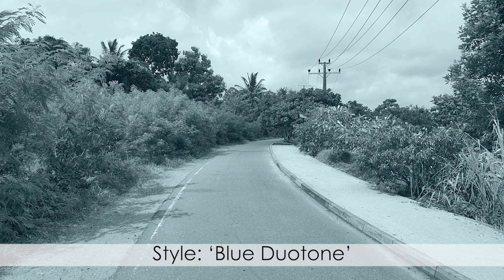Adobe Photoshop program’s preset styles in the Styles panel - demo video 8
This video shows the importance of preset Styles to speed up your editing work in Adobe Photoshop. Open Adobe Photoshop and go to the Window menu and choose Styles to open the Styles panel. Preset styles are grouped in several libraries. To apply a preset style, click on the options button of the Styles panel and load the library you want.